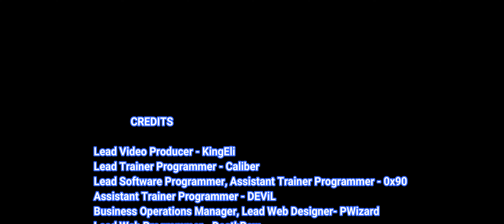Seablip Trainer Cheats +19 Mods